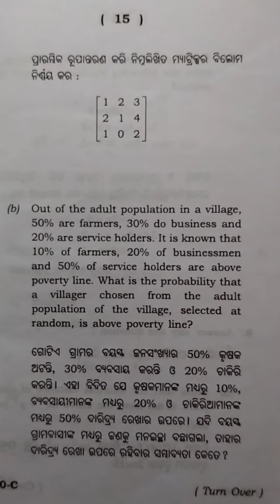+2 2nd year science MATHEMATICS questions paper 2019#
+2 2nd year science MATHEMATICS questions paper 2029#

          Please 🙏
                        and

urmila.